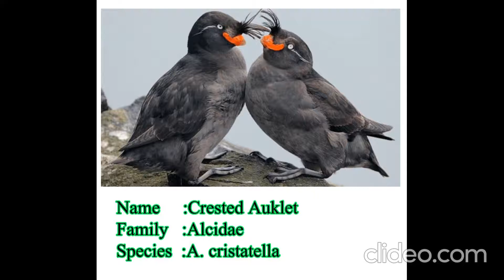Types of Auks birds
Crested Auklet
Great Auk
Japanese Murrelet
Little Auk
Razorbill
Tufted Puffin